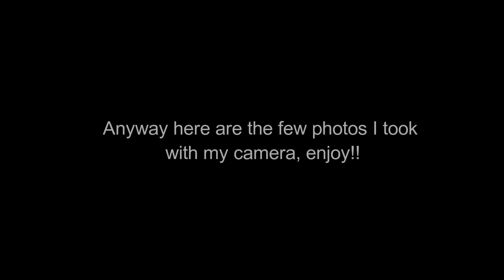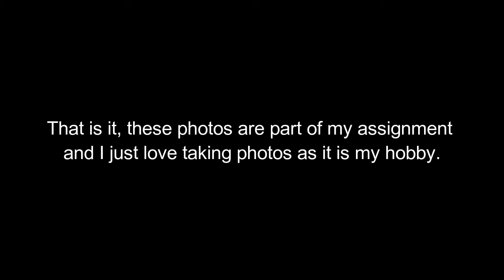What am I currently doing?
Before you say anything, I want to tell you what I am currently doing which I should have told you before and here it is. Do tell me what you think.